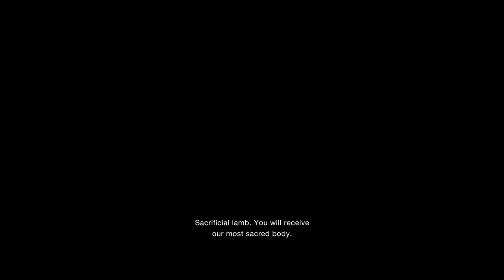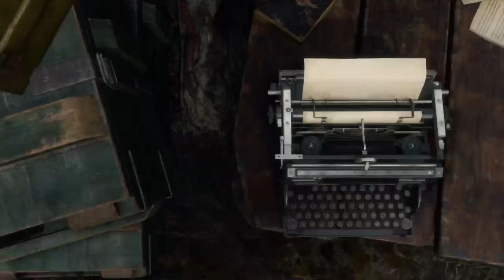LEON IS BACK AND BETTER THAN EVER | Resident Evil 4 Remake - Part 1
[Part 1] Playing as the one and only Leon S. Kennedy, we are on a mission to locate the presidents daughter. As always, it wouldn’t be Resident Evil without all the zombies and horrid creatures we encounter along the way. So far I am loving the look and feel of the game!

If you’d like to see my other Resident Evil playthroughs, I’ve linked my playlist’s below: